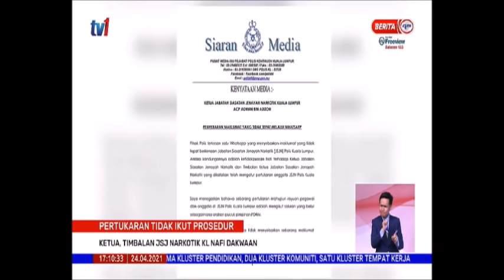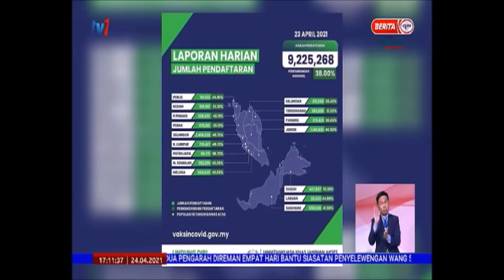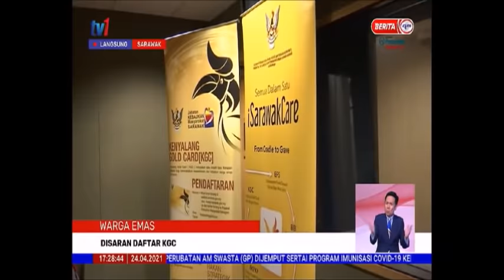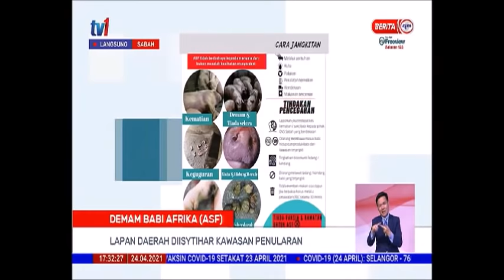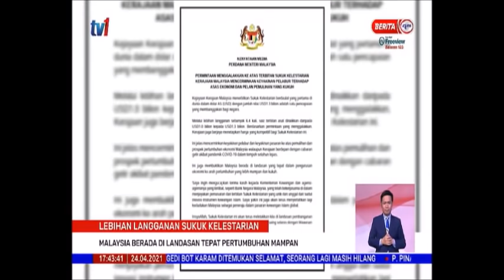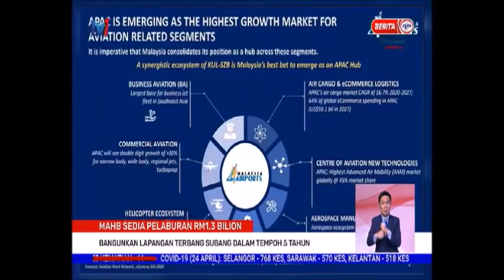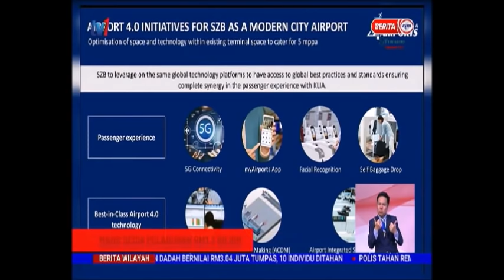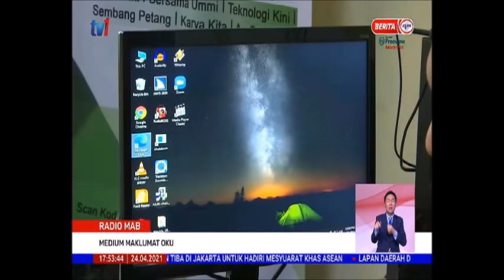24 APRIL 2021 – BERITA WILAYAH PENUH